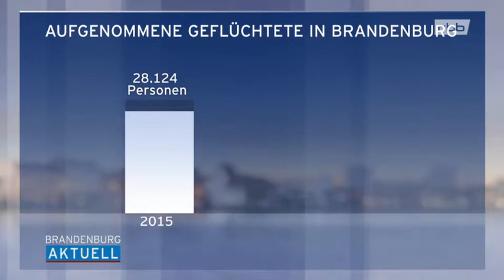Nachrichten * Politik * Deutschland * Nachgefragt Flüchtlinge